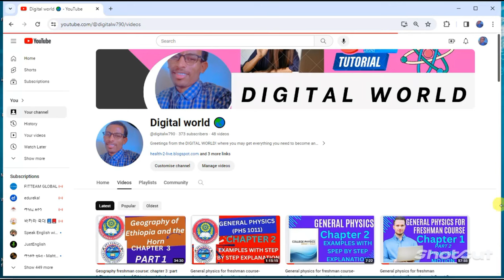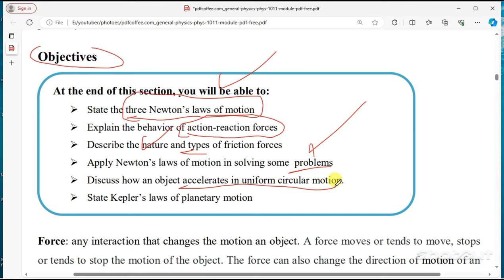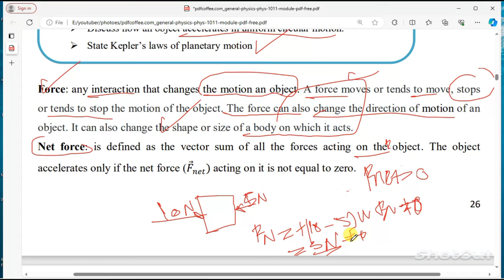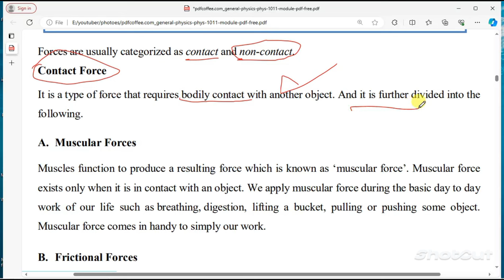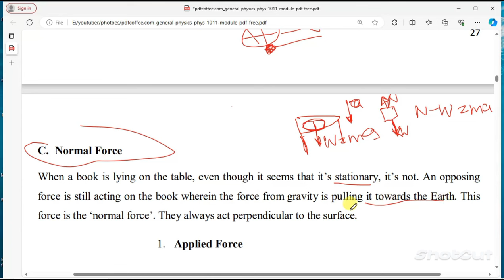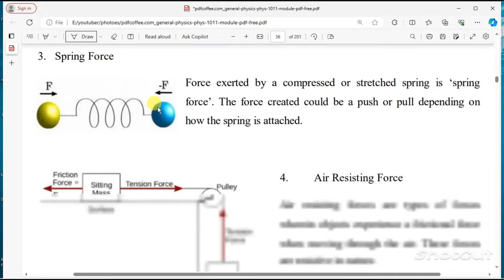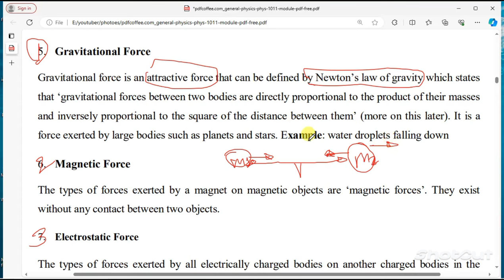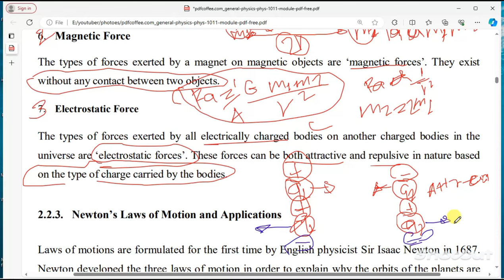General Physics for Freshman Chapter 2 Particle Dynamics and Planetary Motion Part 4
Chapter 2: Particle Dynamics and Planetary Motion for Ethiopian Freshman Physics
Unleash your inner Einstein! This video dives deep into the fascinating world of Particle Dynamics and Planetary Motion, the second chapter of your Ethiopian Freshman Physics journey.
General Physics Phys 1011 Module freshman course pdf

Get ready to:

Master the movement of objects: Learn about concepts like position, velocity, acceleration, and forces, the building blocks of motion.
🪐 Unravel the mysteries of the cosmos: Explore how these principles govern the dance of planets and moons around the Sun.
Become a force to be reckoned with: Understand the power of Newton's Laws of Motion and apply them to solve real-world problems.
Challenge your mind and expand your horizons: Dive into captivating visuals, engaging explanations, and clear examples that will make physics come alive.
Whether you're a curious freshman or a seasoned physics enthusiast, this video is for you!

Here's a sneak peek of what you'll discover:

The magic of motion: Visualize how objects move through space and time with captivating animations.

Force, the ultimate mover and shaker: Understand the different types of forces and how they influence the motion of objects.

Newton's Laws, the foundation of everything: Learn the three fundamental laws governing moving objects' behaviour.

Planetary pirouettes: Explore the gravitational ballet of planets and moons orbiting the Sun.

Don't just learn physics, experience it! This video is your gateway to a deeper understanding of the universe and the forces that shape it.